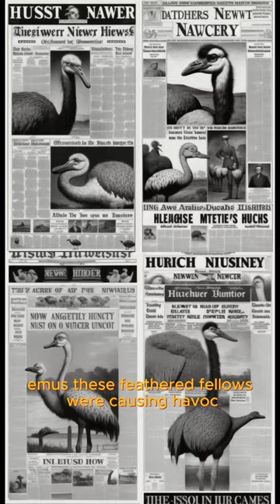The Great Ostrich War!